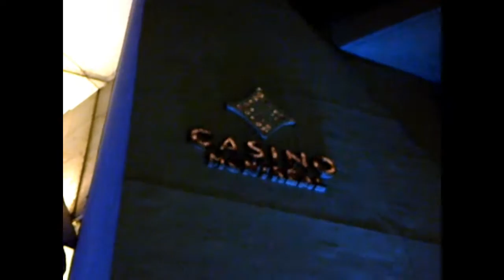Videomaker casino bonne annee 2019